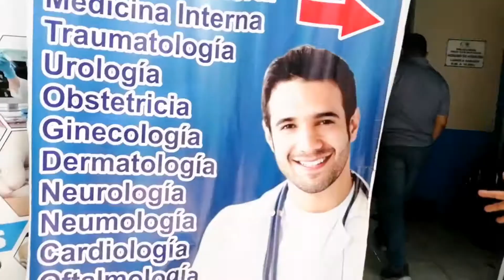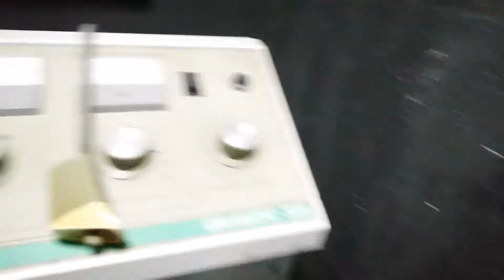Operativo Policial "Policlínico Más Solidarios"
Operativo Salud Pública